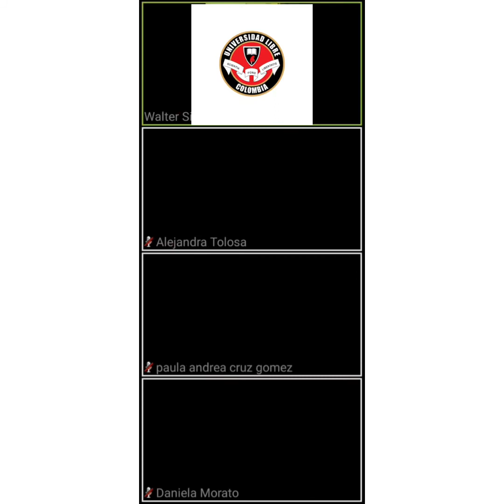Fundamentos técnicos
9 ejercicios para mejorar la técnica individual, esperamos lo disfruten.
FUTBOL SALA FEMENINO